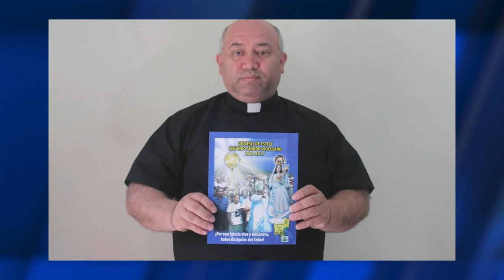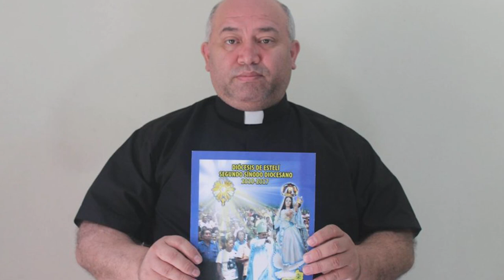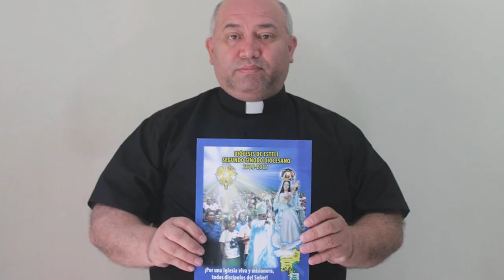Denuncian «desaparición» del sacerdote Eugenio Rodríguez, párroco en Jalapa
No hay noticias del religioso desde el pasado sábado. Feligreses temen que la Policía orteguista lo haya secuestrado.